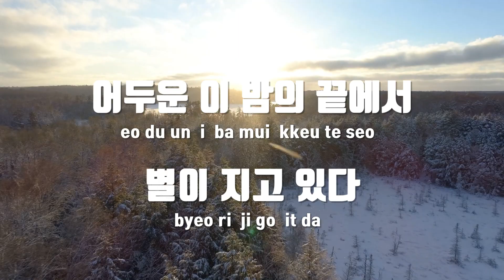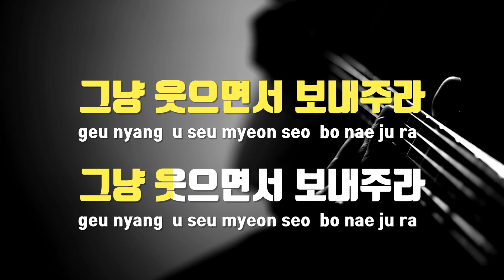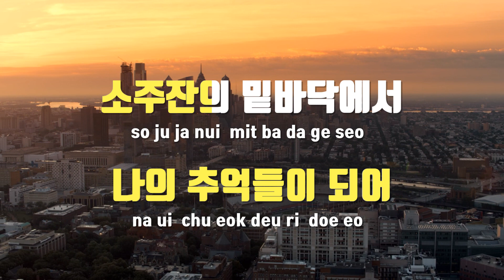[TJ노래방 / 멜로디제거] 별이지고있다 - 기리보이 / TJ Karaoke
별이지고있다  --  기리보이